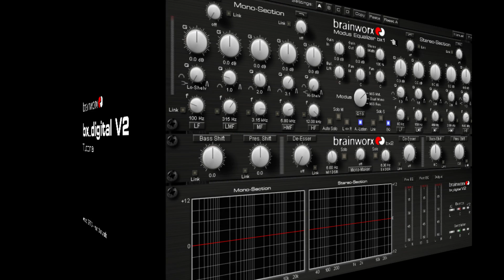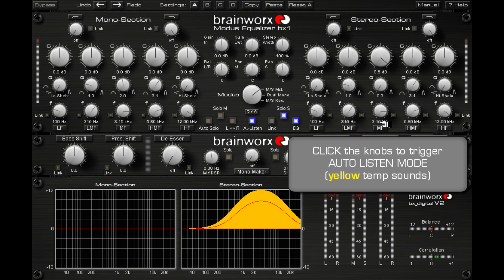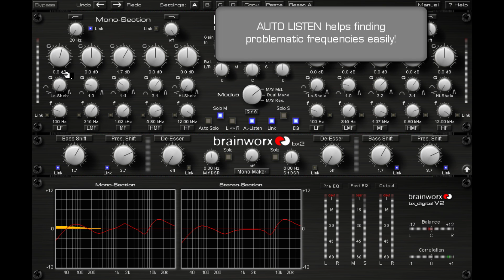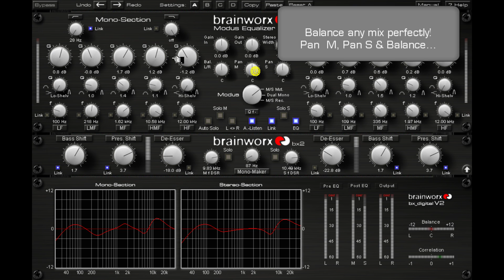bx_digital V2 - M/S Mastering - Feature Demo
A screen tutorial through the Brainworx bx_digital V2, "gear of the decade" (Future Music). See what features make this plugin a modern classic.
14-day free trials for all our plugins available at plugin-alliance.com